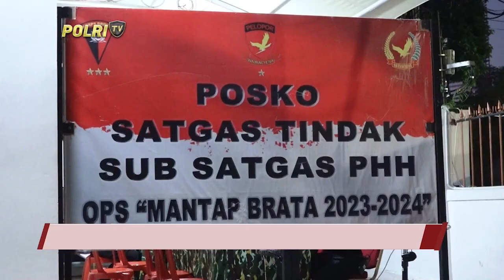KPU AJAK MASYARAKAT IKUT AWASI PERHITUNGAN SUARA